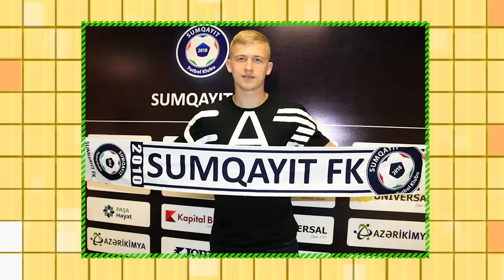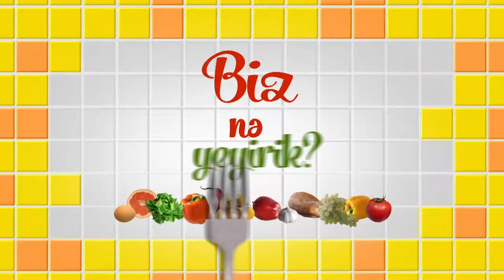Biz nə yeyirik? - (Aleksey İsayev) CBC Sport